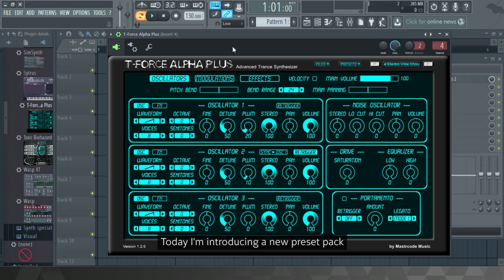Free Preset Pack for EDM, Progressive House and Big Room - Angle Electro Vibe Vol. 1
Hi guys,

Today I'm introducing a free and open source preset pack that I've designed on my devoted and beloved T-Force Alpha Plus plugin. It's been a long journey building this small pack, but it was worth the wait!

This pack includes 16 sounds that were originaly made for electronic music, including EDM, Progressive House and Big Room, but they can be used and tweaked in any genre you want.

Your opinion matters, please let me know what you think of it, and if you want more!

► You want to download these sounds?
It contains the .fxb file that shall be loaded inside the T-Force Alpha Plus plugin; see the ReadMe.txt file for more information.

I hope you will enjoy this pack as much as I enjoyed making it!

Have a wonderful day folks,
Δ